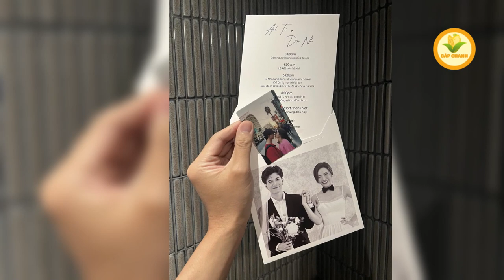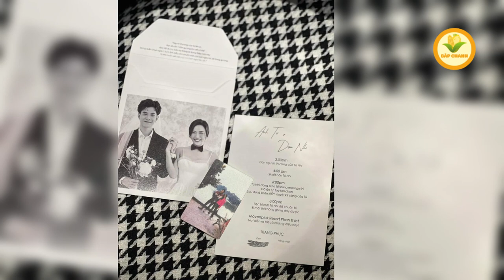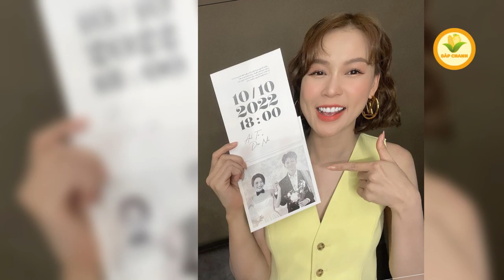Thúy Ngân, Kiều Minh Tuấn và dàn sao Việt nói gì về thiệp cưới Anh Tú - Diệu Nhi?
▶ BẮP CHANNEL là kênh chuyên tổng hợp tin mới nhất nói về ca sĩ, diễn viên, showbiz việt nam.
📣 Đừng quên  "LIKE" và "ĐĂNG KÝ" kênh để theo dõi những video tiếp theo!!!

Hãy click vào 🔔 Để nhận được Thông Báo Video Mới Nhất của BẮP CHANNEL nhé!
© Bản quyền thuộc về BẮP CHANNEL do not reup
Thẻ tag kênh